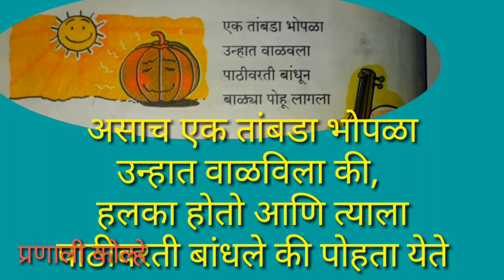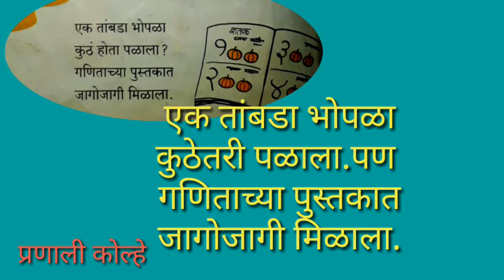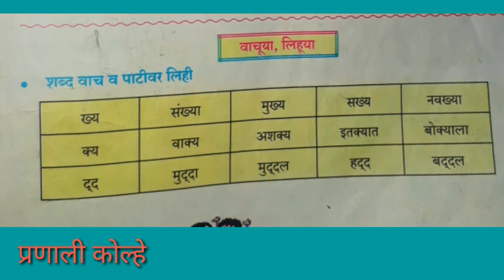इ.२री.१३ एक तांबडा भोपळा.अर्थ,स्वाध्यायासहित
प्रणाली कोल्हे